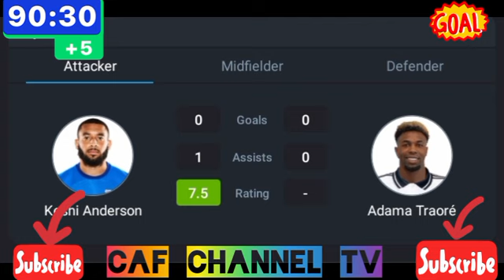LIVE:Birmingham VS Fulham EFL CUP 2nd round 2024/2025: